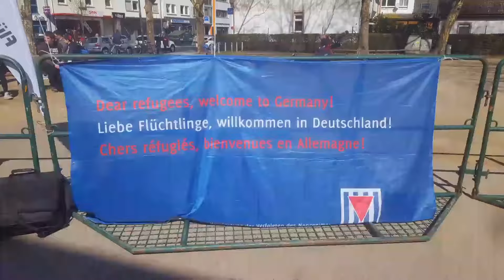Demo: Neu Isenburg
Vor einiger Zeit waren 2 Demos  gegwn das Rassismus in Neu Isenburg. Die AFD war da und einige Vereine so auch Parteien haben sich dort für die Demos versammelt.
Es waren ca. 70 Demonstranten vor Ort.